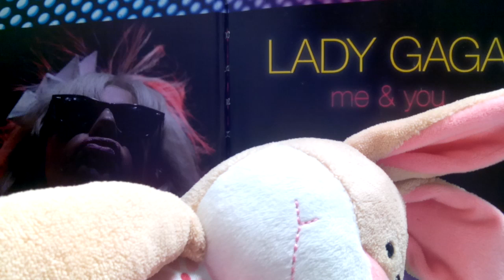SOK Z BURAKA DLA MNIE NIE JEST KORZYSTNY I MAM WYMIOTY!!!